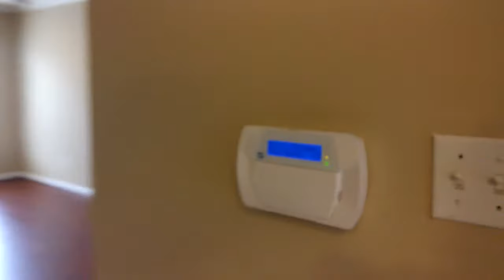RENTAL - 1914 Arwell Court, Severn, Maryland 21144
3 Beds / 1 Bath Townhouse
Rent $1,200.00 -(Water Bill Included)

Rental Property Management Company

For over a decade Pioneer Enterprises LLC has offered it's Property Management Services in Maryland. Our key Services include complete turnkey rental turnovers, Residential Leasing, Rent Court, Rental Repairs, Rent Collection, Inspections and many other Rental Management activities.

We have leased 500+ Homes
Rehabbed 200+ Homes
Rental Turnovers 500+ Homes

A solid track history of a decade in Property Management Services. We boast our delinquency rate to be below industry average in MD.

Here are just a few benefits of using us: Faster Occupancies Handle Property Inquiries Pre-qualify and Screen Applicants Full Advertising of Rentals Underwriting Applicants Move-In Inspections Manage Repairs Rent Collections Aggressive Rent Collections on delinquent Accounts Monthly Rent Statements Handle HOA and Condo issues

Pioneer Enterprises, LLC is a privately-owned company dedicated to building value and substance through the management and leasing of real assets. Pioneer Enterprises manages close to 200 residential properties in the Baltimore metropolitan area

We developed and manage a customized program that focuses on landlord satisfaction, cost-efficient operations and tenant retention. Our wholly integrated package of property management services is designed to reflect client goals and market dynamics, and adds to bottom-line performance. We staff the very best Maryland leasing professionals who are trained to think like an owner and who take pride in resident gratification. We strive to significantly raise the standards of residential property management, one interaction at a time.

Pioneer Enterprises KNOWS Maryland! Our deep, local market property management knowledge is vital to landlord contentment and community success. You’ll find our properties are not only maintained to the highest quality, but are also in many and varied Maryland locales.

We invite you to explore our selection of rental properties across the state of Maryland. Our convenient online rental property search provides information on Pioneer Enterprises’ homes for rent statewide, including properties specializing in specific requests such as utilities-included, housing supplements and pet-friendly rentals.

Our greater Baltimore metro and Maryland property management services feature landlord and tenant services that add convenience to our customers’ busy lifestyles, including online document signing delivered via email, ACH/wire transfer payments made directly in landlord bank accounts, online tenant applications, credit card-accepted rent payments and prompt maintenance response.

Pioneer Enterprises has the Maryland resources to offer each property owner the uppermost quality in marketing, property conservation, high tenancy rate, financial reporting and support to assure the best possible management of your investment.

Pioneer Enterprises believes in community investment for the state of Maryland. No property is too big or too small for us – even with challenging properties. We endeavor to screen and place the best residents in each rental property. We believe that the right occupant makes a good neighbor. In turn, a good neighbor helps transform a troubled region into a desirable community. As we demonstrate respect for our residents and provide helpful and appropriate locations, we decrease vacancy loss, property damage, lower maintenance costs and increase collections.